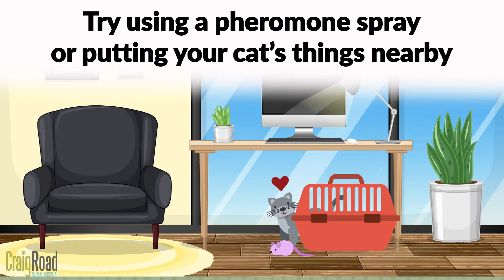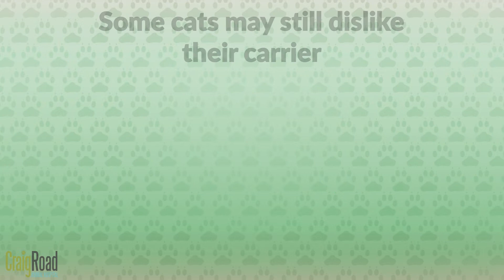Safely Transporting your Cat to the Vet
For the best tips on how to transport your cat to the vet safely, watch this video!
Do you have trouble bringing in your cat to the vet? Here are some useful tips to make things a bit easier for you and less stressful for your cat!